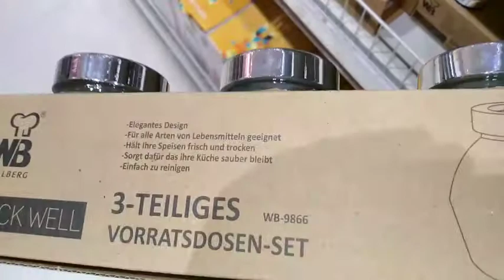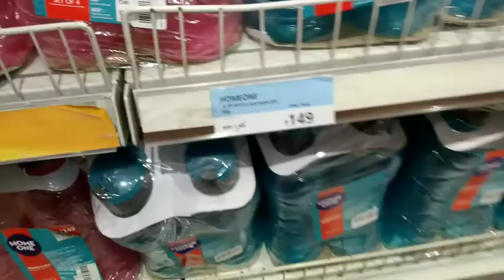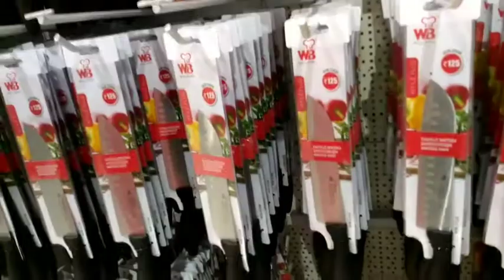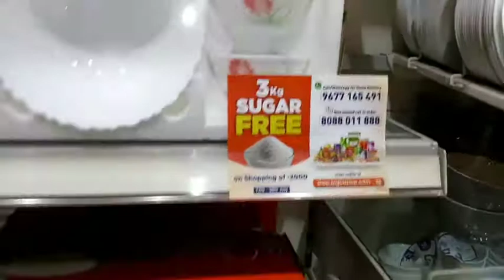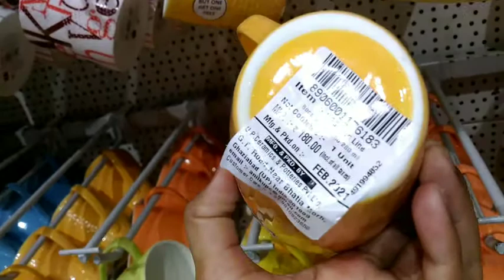Big Bazaar Aadi sale up to 40% offer Girls Tops || stainless steel collection|| Glass ware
In my channel I apload Cooking, Shopping, Vlog, Reviews, unboxing and lifestyle so please

Sakthi Lifestyle